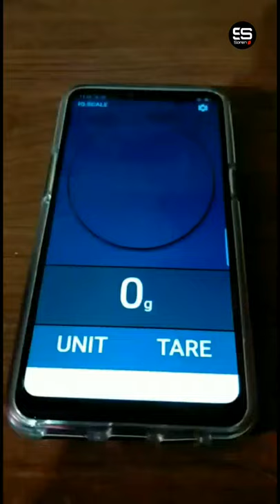Mobile Digital Scale Shorts Video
Soren Shorts Video
Soren Shorts

Soren Shorts
From:Kanki, West Bengal (India)sorenshorts